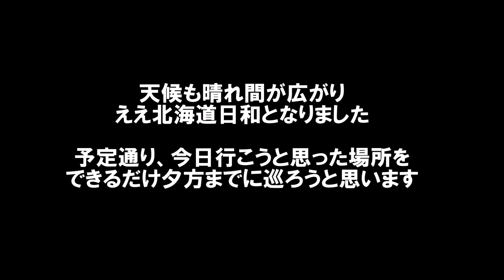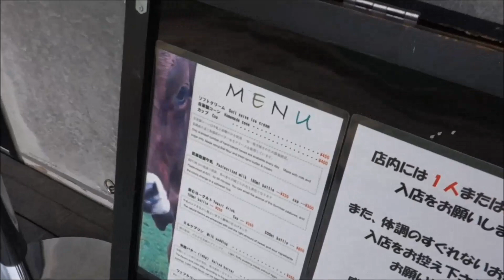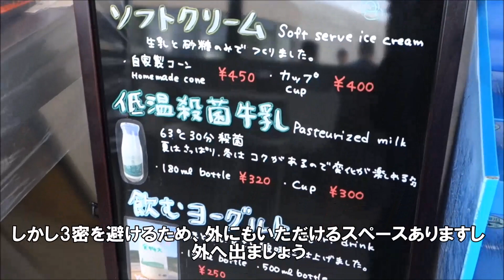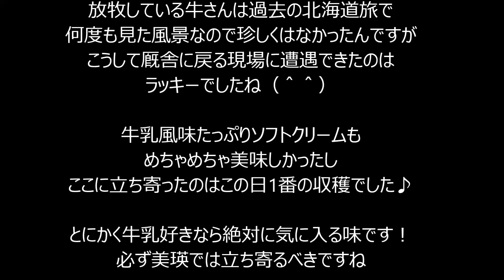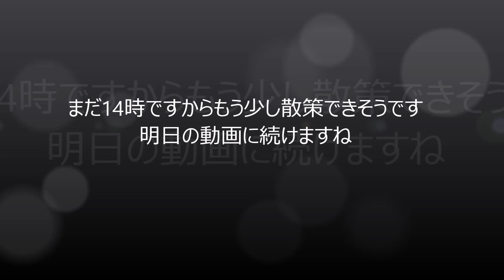【北海道美瑛・富良野ぶらり旅6】迫力のある牛の大行進！そして牛乳風味たっぷりソフトクリーム「美瑛放牧酪農場・美瑛ファーム」Cattle march&Soft cream Biei,Hokkaido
いや～ええもん見れたわ♪

美瑛放牧酪農場・美瑛ファーム
住所：北海道上川郡美瑛町字新星平和5235
定休日：火曜日（祝日の場合は翌日）、冬期休業（4月下旬～10月上旬）